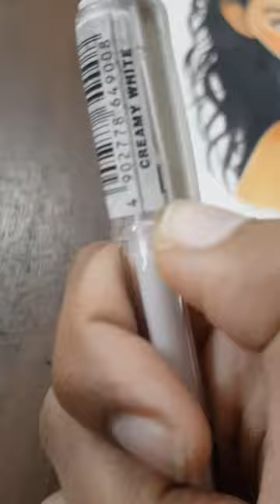I tried😳 to draw✨Disney ✨character